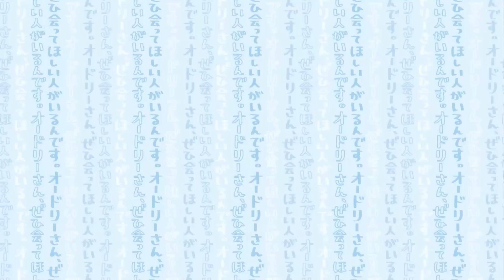‹番外編›収録の代役誰がいい？(オードリーさん、ぜひ会ってほしい人がいるんです。)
2020年3月30日（月）放送。
若林は「春日的な動き」を考え、事務所の先輩の名を。
そして春日が思う代役は！？